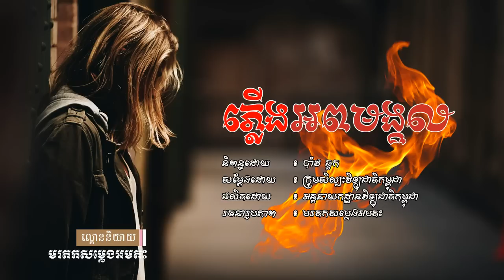ល្ខោននិយាយ រឿង ភ្លើងស្នេហ៍អពមង្គល